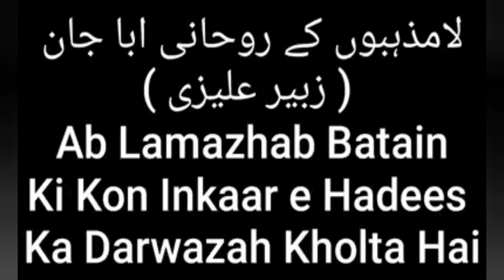Munazara Mufti nadeem aur sheikh ziaurrahman saeed | مناظرہ شیخ ضیاءالرحمن سعید اور مفتی ندیم صاحب